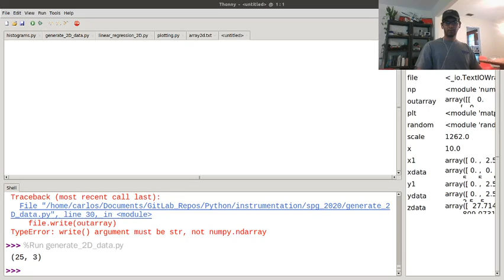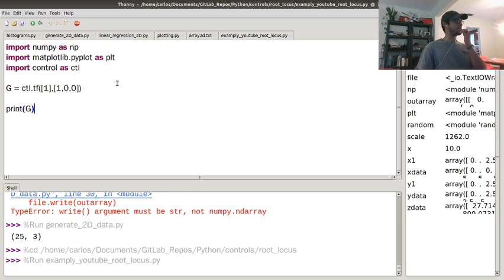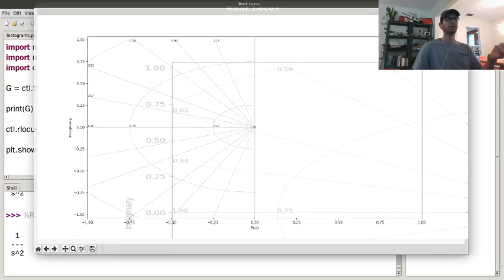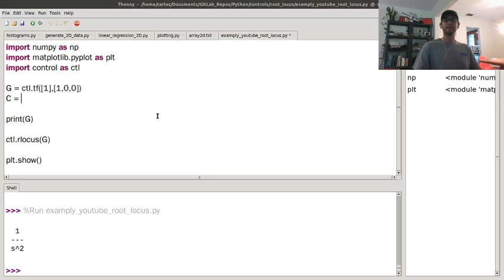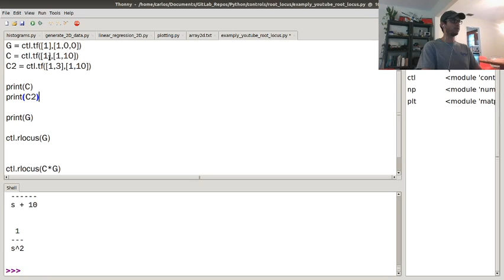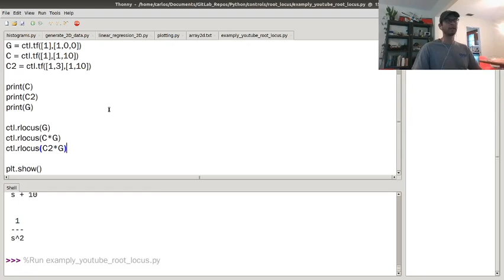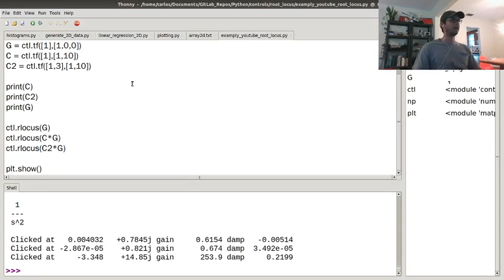Python Help - Root Locus (rlocus)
Here I show how to use the root locus utility in python

Let's pretend you have an improper transfer function. Like

G = s^2 + s + 2

With a system like that you have no poles. If you work out the math though the closed looped system would be KG/(1+K*G*H) since H = 1 your system would be k*(s^2 + s + 2)/(3 + k*s^2 + k*s)

in that case your denominator would become k*s^2 + k*s + 3 and then you just use the quadratic formula to determine the path of your poles.

s = (-k +/- sqrt(k^2 - 12*k)) /(2*k)

Unfortunately the control system toolbox can't handle that kind of improper transfer function so the code would look somthing like this. If you want a screen cast about it let me know.

import control as ctl

num = [1,1,2]
zeros = np.roots(num)
plt.plot(np.real(zeros),np.imag(zeros),'bo')

preal = []
pimag = []

k = np.arange(0.01,100,0.1)
for ki in k:
    den = [ki,ki,2*ki+1]
    poles = np.roots(den)
    preal.append(np.real(poles))
    pimag.append(np.imag(poles))

plt.grid()
plt.plot(preal,pimag)
plt.plot(preal[0],pimag[0],'rx')
plt.show()